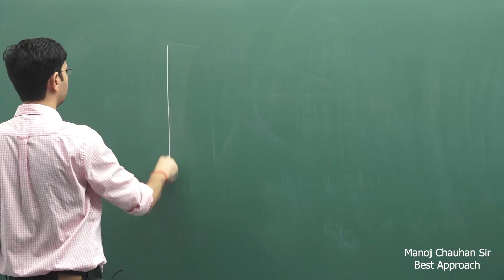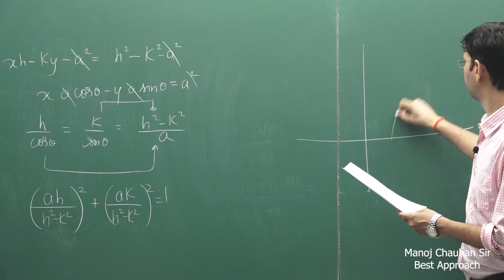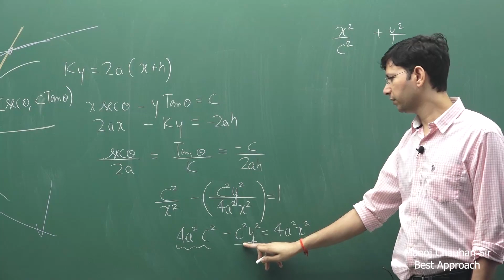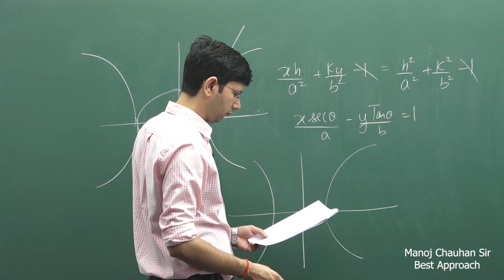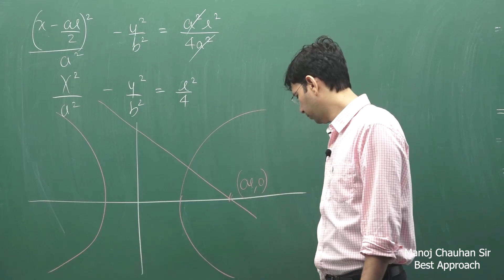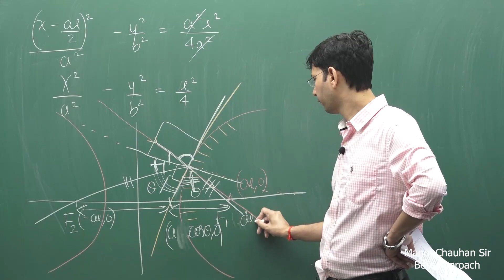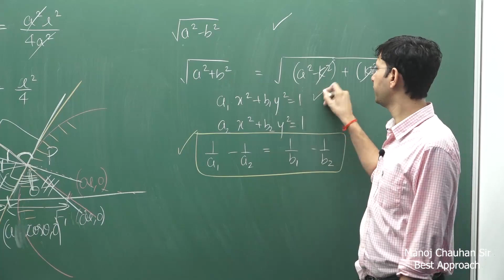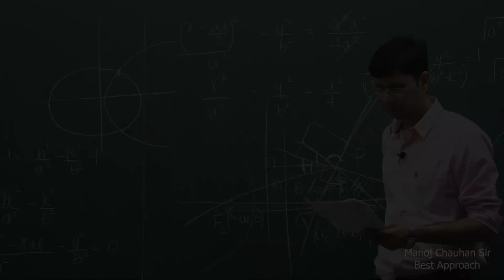🔥 JEE Mathematics | Que. on Hyperbola - 2 | by Manoj Chauhan Sir - Best Approach 🔥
In mathematics, a hyperbola is a type of smooth curve lying in a plane, defined by its geometric properties or by equations for which it is the solution set. A hyperbola has two pieces, called connected components or branches, that are mirror images of each other and resemble two infinite bows.
👉 Detailed Course on Mathematics for Class 12 on Unacademy Plus